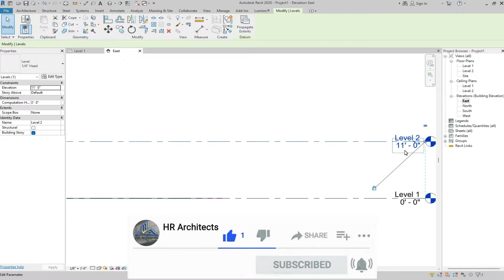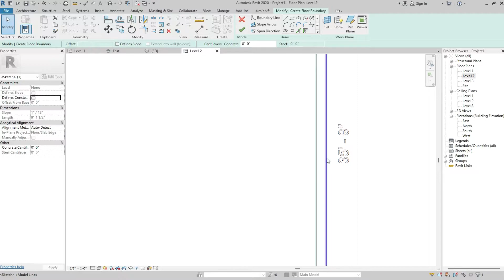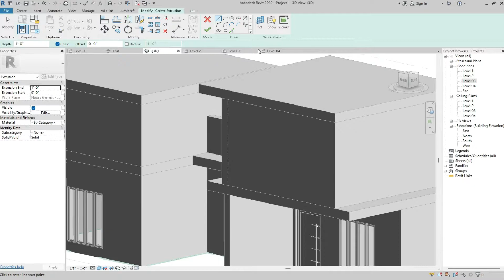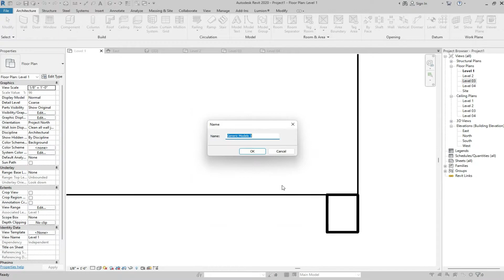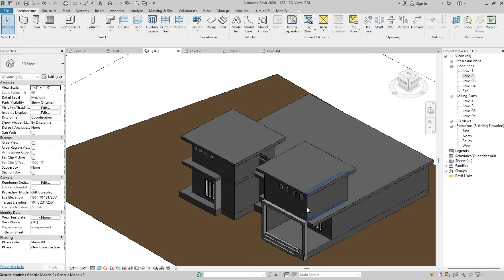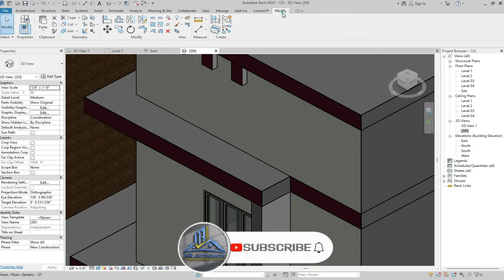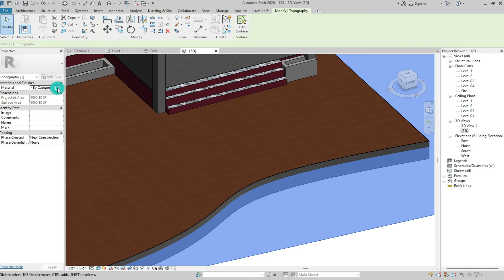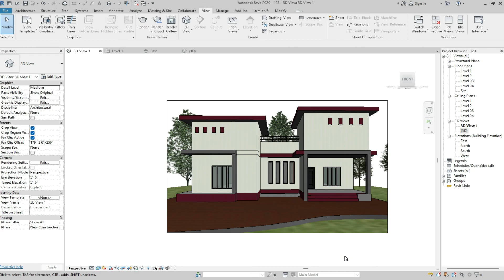Complete Modeling, Rendering and Texturing in Revit 2022 | Complete House Design in Urdu/Hindi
LEARN ABOUT 3D MODELING IN REVIT STEP BY STEP.
For online courses contact on Instagram
revit
revit tutorials
autodesk revit
revit architecture
revit software for civil engineering
revit interior design
how to use revit
walkthrough in revit